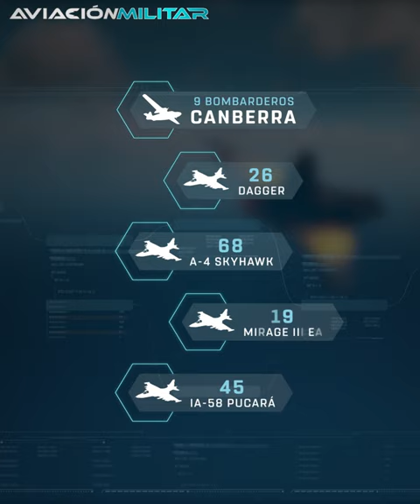Por esto los AVIONES argentinos se ganaron el RESPETO en Malvinas